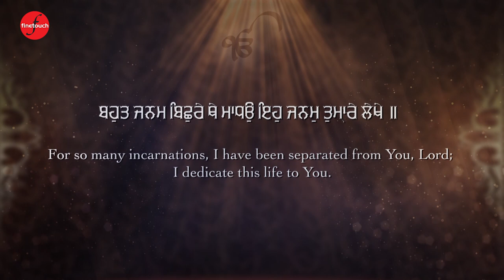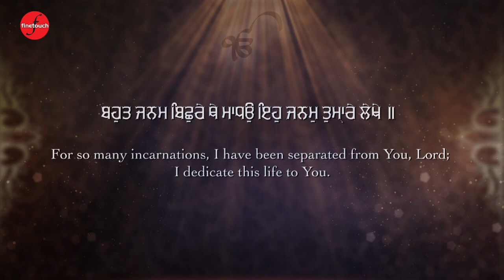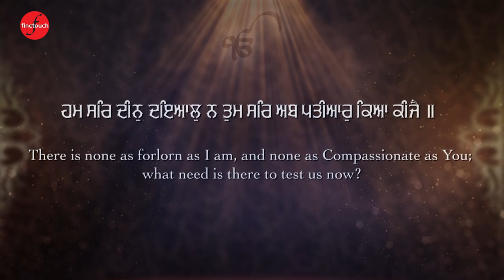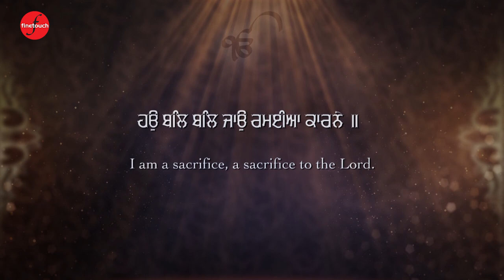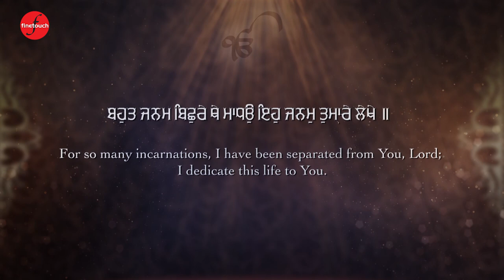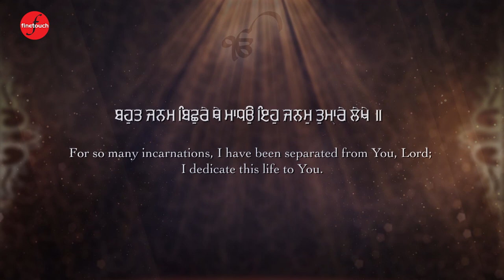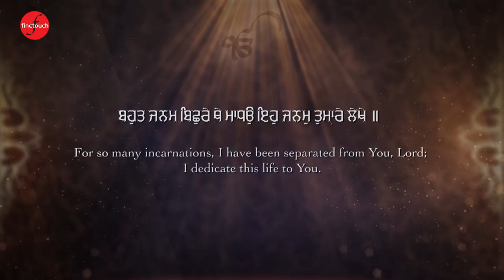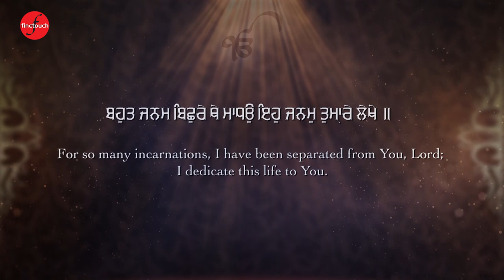New Shabad Gurbani 2023 | Eh Janam Tumare Lekhe | Bhai Ramandeep Singh Ji | Shabad Kirtan 2023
The Official Shabad Of Latest Shabad Gurbani 2023 Eh Janam Tumare Lekhe By Bhai Ramandeep Singh Ji

Ragi - Bhai Ramandeep Singh Ji & Bhai Parvinder Singh ji (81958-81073)
Shabad -  Eh Janam Tumare Lekhe
Lyrics - Traditional

♪Stream Shabad Here♪
Amazon Music :
Jiosaavn :
Wynk :